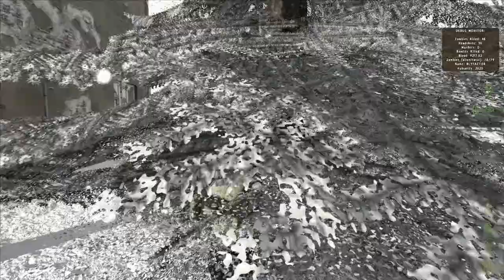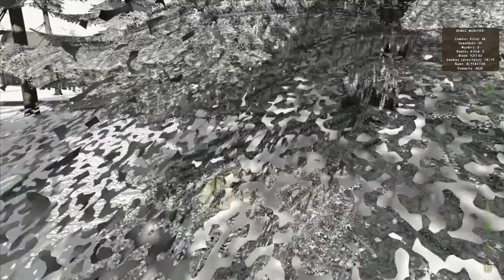SurviveDayZ: Thirsk -- Arma 2 Operation Arrowhead - PART 2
Yummy Snow you like Snow... Sub for snow Maps in ARMA 2 Epicness :D